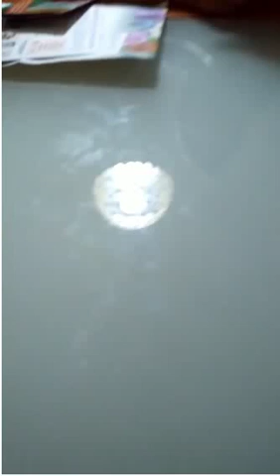CONCENTRACIÓN Y MANIFESTACIÓN MAÑANA-TARDE Y AYUDA CIUDADANA. 30-9-2017. FÓRUM-AFINSA